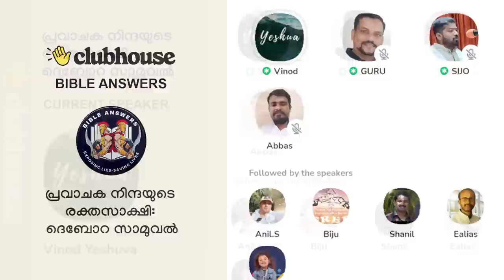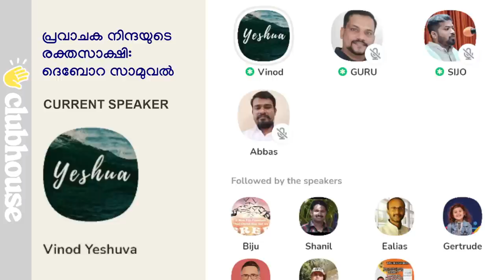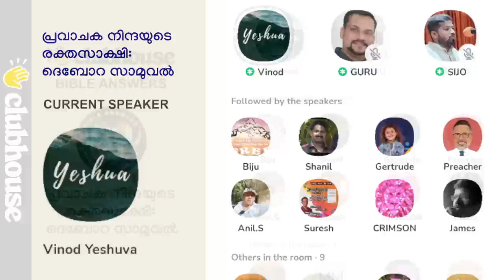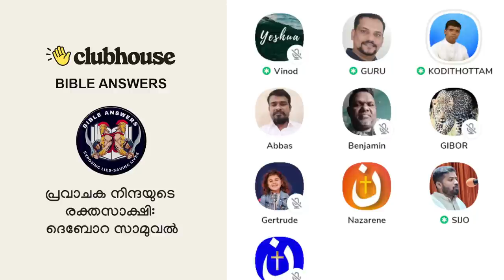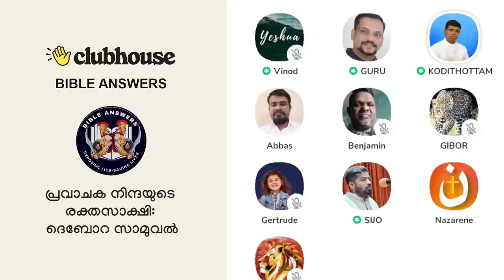പ്രവാചക നിന്ദയുടെ രക്തസാക്ഷി: ദെബോറ സാമുവൽ | Anil Kodithottam | Clubhouse Malayalam Discussion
▬ Chapters  ▬▬▬▬▬▬▬▬▬▬
0:00:00 Introduction
0:16:10 Anil Kodithottam